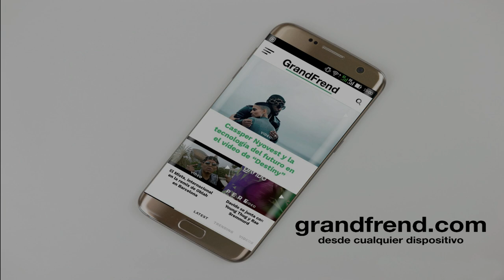Deyson - Reflexión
Deyson interpretando "Reflexión". 2020